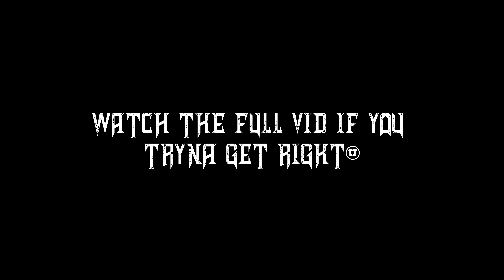How to make Distressed Jorts in 2023!